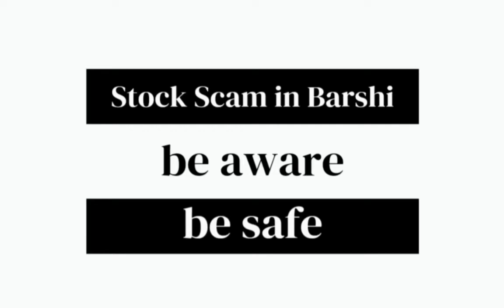Barshi Stock Market Scam worth crores is being reported.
Reports are coming from a small town called Barshi in Solapur Maharashtra about a stick market related scam where a stock market participant has scammed gullible investors of crores of their hard earned money and disappeared.